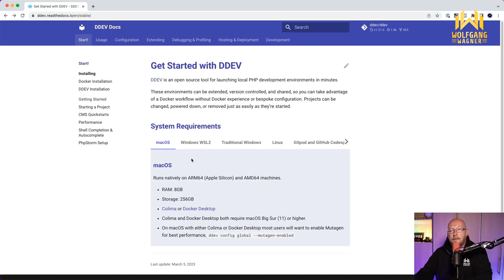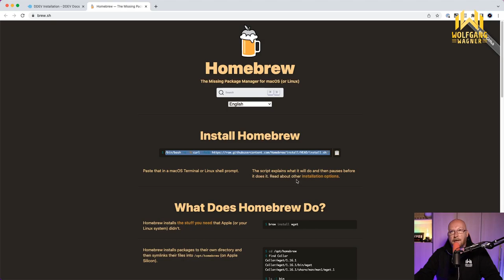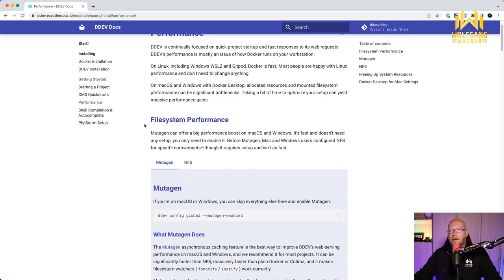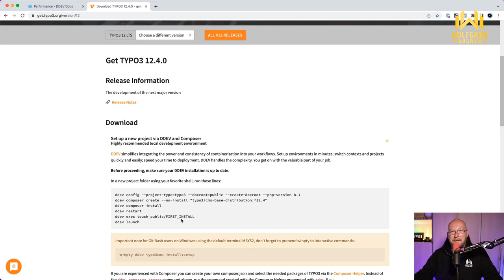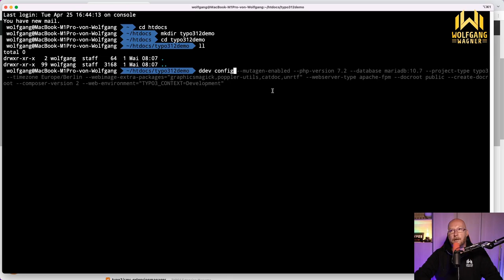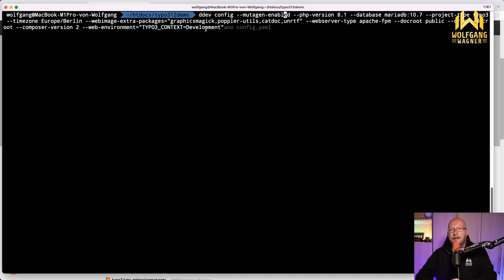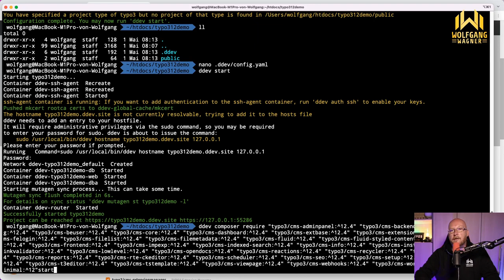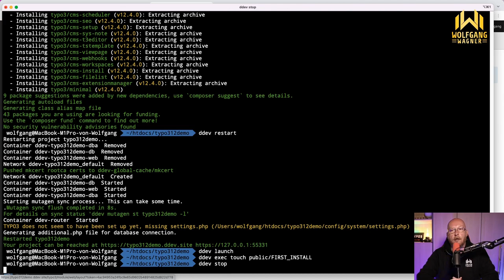TYPO3 12 mit Docker und DDEV installieren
In diesem Video zeige ich, wie du TYPO3 12 LTS mit Hilfe von Docker und DDEV auf deinem Rechner installieren kasnnt.
Obwohl das Video relativ lang ist, dauert der eigentlich Vorgang nicht so lange. Wenn man das ein paar Mal gemacht hat, kannst du TYPO3 auf diese Weise innerhalb von 2-3 Minuten installieren.

► Kennst Du schon meine TYPO3 VIP-Liste? Immer auf dem laufenden bleiben über neue TYPO3-Kurse, Schulungen und Seminare ist ganz einfach

Mit dieser Hardware und Software erstelle ich meine Videos:
== Video-Hardware